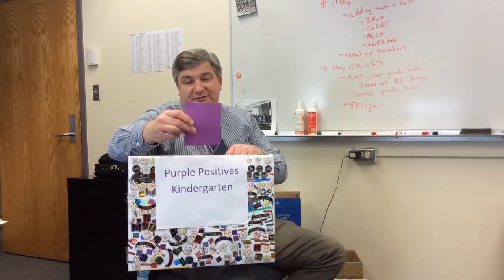My Movie 7